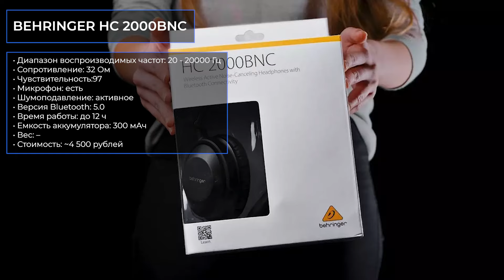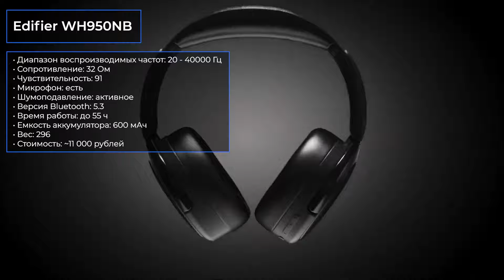ТОП—7. Лучшие полноразмерные беспроводные Bluetooth наушники. Рейтинг 2024 года!